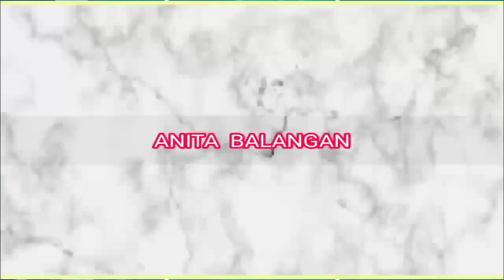kegiatan kegiatan di sore hari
Semangat sore teman2 YouTube semua